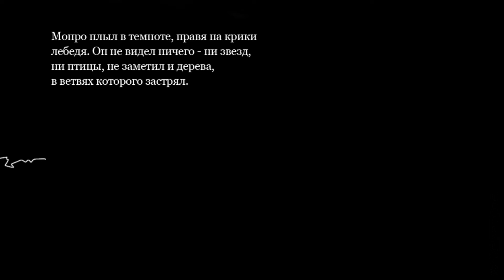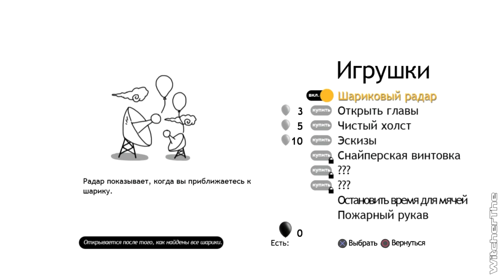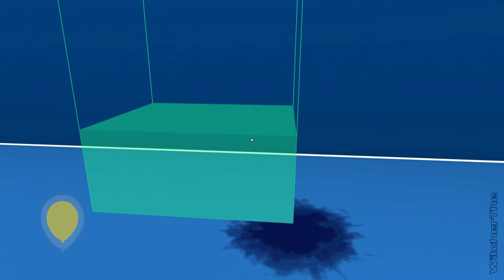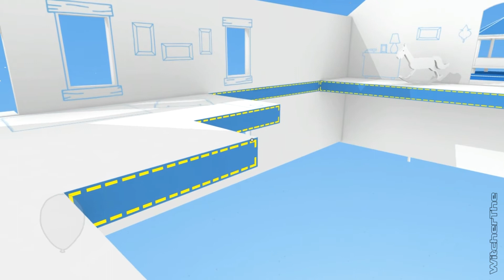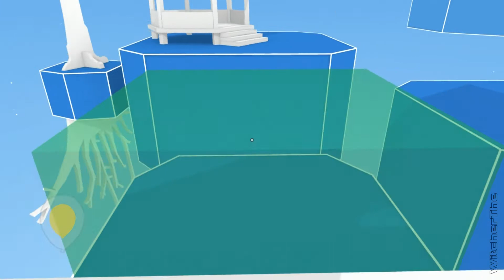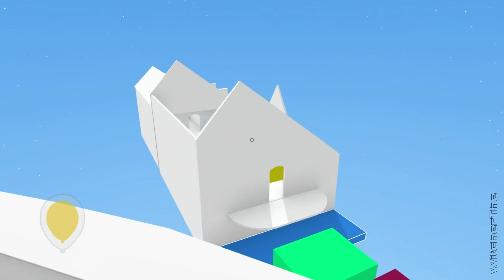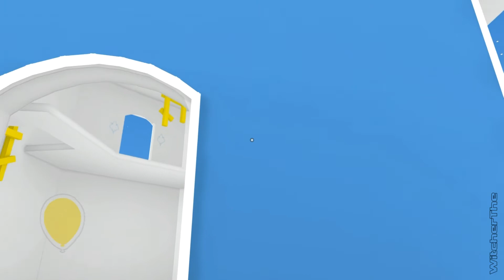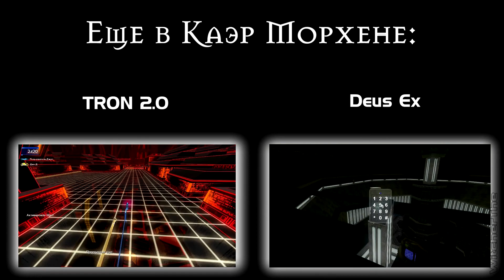The Unfinished Swan #4 [Страшный темный лес]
Проснувшись однажды ночью, мальчик видит, что незаконченный лебедь с картины, которую рисовала его мать, пропал. Отправившись на его поиски он попадает в странный мир, где есть только один цвет - белы